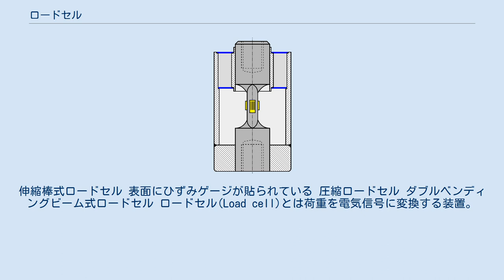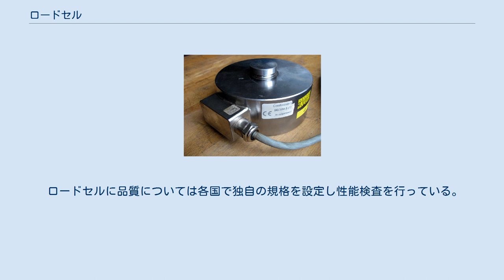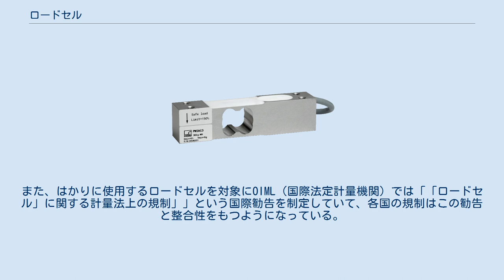ロードセル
伸縮棒式ロードセル 表面にひずみゲージが貼られている 圧縮ロードセル ダブルベンディングビーム式ロードセル ロードセル(Load cell)とは荷重を電気信号に変換する装置。
荷重変換器とも呼ばれる。
 ばね式、圧電素子式、磁歪式、[[静電容量]式、ジャイロ式、ひずみゲージ式などの形式がある。
 ひずみゲージ式では、起歪体と呼ばれる弾性体にひずみゲージに貼り付けられた金属箔が、微小な変形により伸縮して断面積が変化することにより抵抗値が変化する。
この変化は荷重に比例するため抵抗値の変化から起歪体に加わった荷重を算出することができる。
内部のひずみゲージはホイートストンブリッジを構成するように結線されていて微小な電圧の変化を検出でき、200 mN(20 gf)の低容量から20 MN(2000 tf)クラスの高容量までの製作が可能である。
 ロードセルの主な仕様項目に定格容量がある。
定格容量とは負荷荷重に衝撃係数などを考慮した値で、必要とされる分解能、強度、測定精度を満足するように選定する。
 一般にロードセルで試験対象となる特性としては、負荷特性、クリープ特性、温度特性、電気的特性、疲労特性、四隅誤差、固有振動数などがある。
 ロードセルに品質については各国で独自の規格を設定し性能検査を行っている。
日本の計量法では独自の規格を設定していないが、性能試験方法としてJIS（電気式ロードセル性能試験方法 JIS B7602）や JMIF［日本計量機器工業連合会］の 「ロードセルの性能試験方法」で規格化されてる。
また、はかりに使用するロードセルを対象にOIML（国際法定計量機関）では「「ロードセル」に関する計量法上の規制」」という国際勧告を制定していて、各国の規制はこの勧告と整合性をもつようになっている。